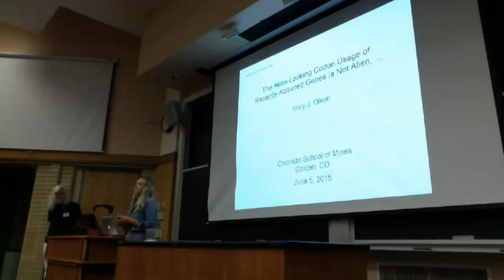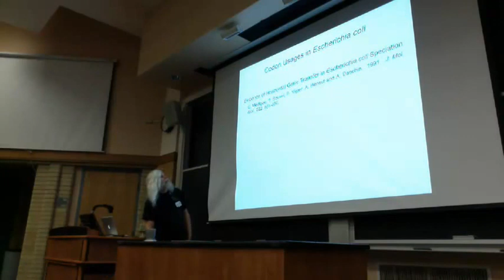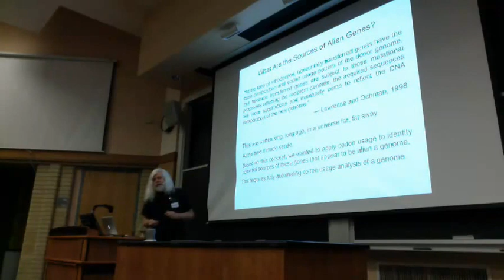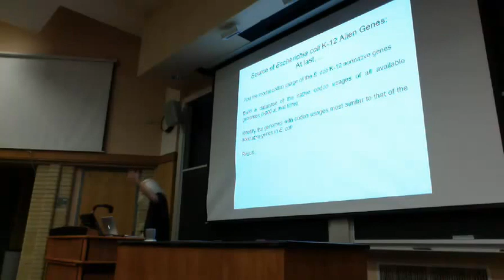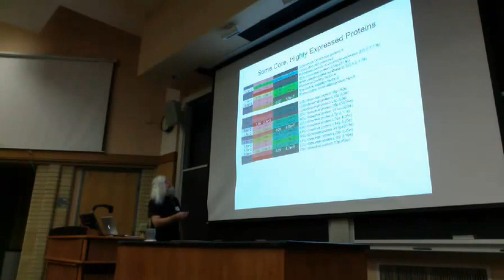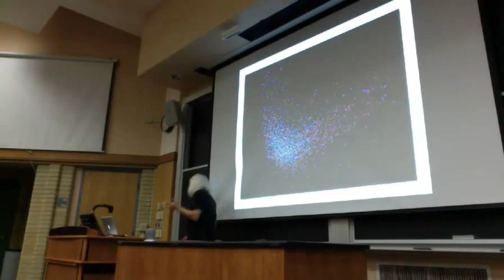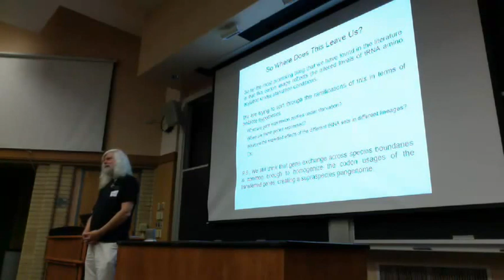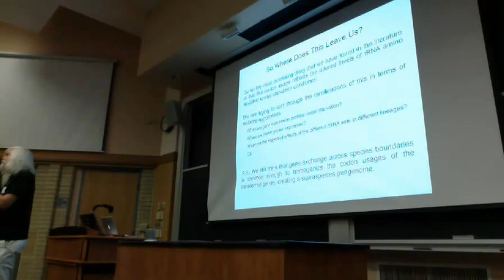Normposium - Talk 6: Dr. Gary Olsen